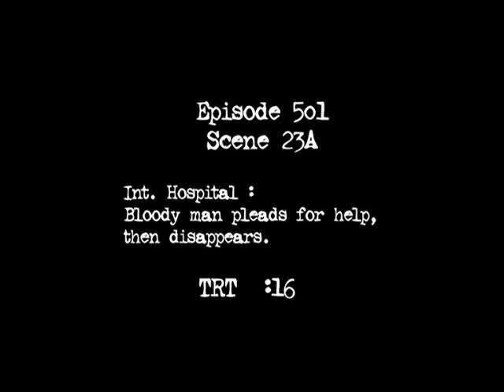Deleted Scenes - 2x01 In My Time Of Dying (2)